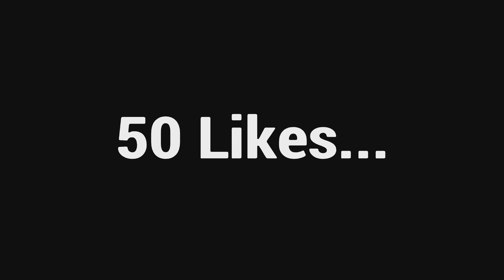NBA 2K21 Shoe Creator - Air Jordan 11 Low "Closing Ceremony"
Welcome to my channel as I post NBA 2K21 NEXT GEN and I hope you can stick around with me for this long journey as we try to get to 5,000 subs!

Started YouTube: Oct 13,2017